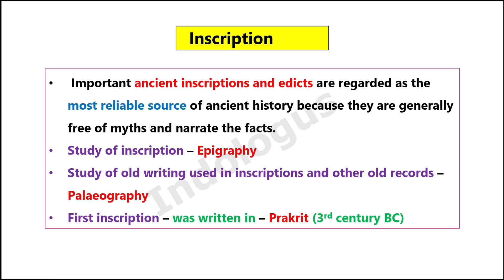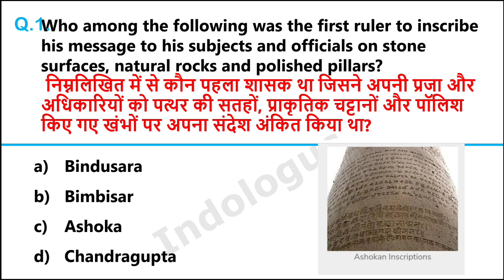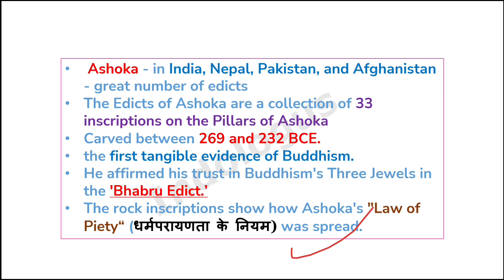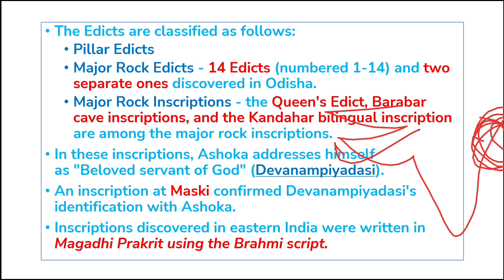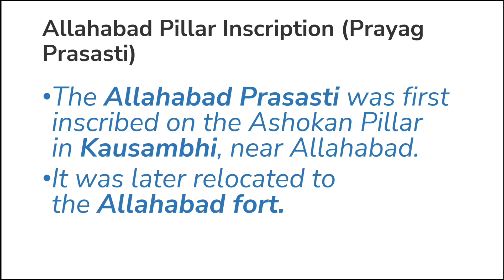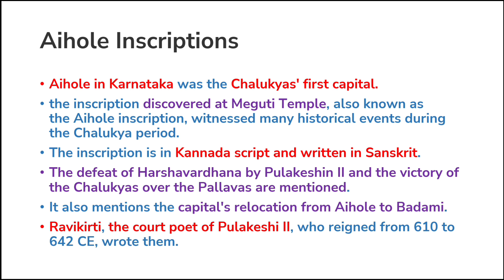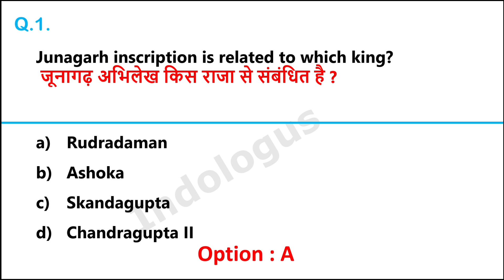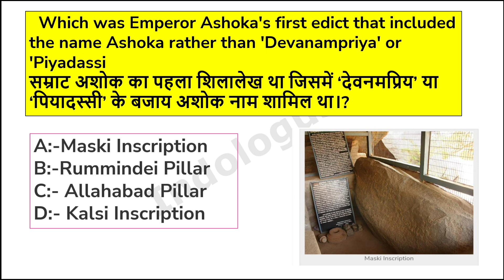All Inscriptions & Rock Edicts | शिलालेख | Ancient History Rock Edicts & Inscriptions | History GK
Inscriptions & Rock Edicts | शिलालेख | Ancient History Rock Edicts & Inscriptions | History GK

all inscriptions

all inscriptions of ancient india

all inscriptions of ashoka

all inscriptions contain dash and dash

all inscriptions of ancient india upsc

ancient history gk mcq

gk questions about history in english

who is the father of gk answer

history gk hindi question answer

important mcq on ancient history

gk questions about world history